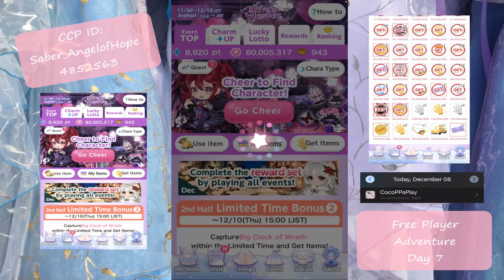Day 7! | Free Player Adventure | Let's get that Profile| CocoPPa Play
The journey continues onto day 7! I love the new profile andI finally am getting the satisfaction stage. Let's do this, have fun, and get lots of free coins!